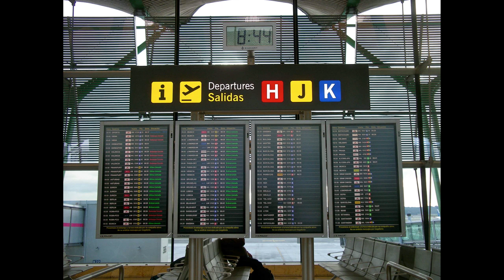Barajas - Madrids flygplats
Innertaket består av bambu.